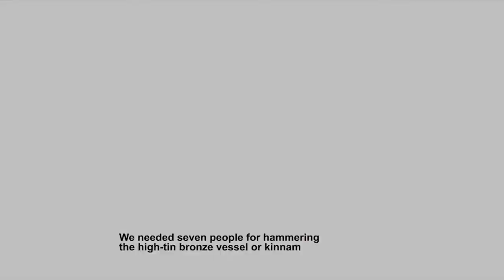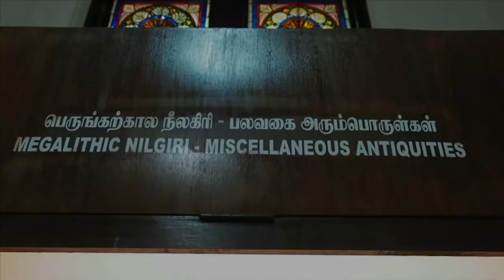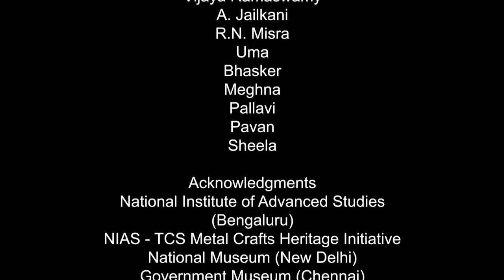Wrought Bell metal crafts in Malabar and Nilgiri finds: by Prof Sharada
Remnant Music, Re-cycled Metal: The wrought bell metal vessel and cymbal makers of the Malabar (duration nearly 50 min)
The Kammalar, or bronze workers, were part of a once powerful five-fold kinship of artisans in southern India mentioned in medieval Chola Tamil inscriptions.  Surviving communities in Palakkad district of Kerala made óttupatram’ or resonant vessels of ‘bell metal’, by hot forging and quenching high-tin beta (23% tin) bronze.  The archaeometallurgical parallels with remarkable finely forged high tin beta bronze vessels analysed from megalithic/Iron Age contexts such as from Adichanallur, Kodumanal and Nilgiris of the early to late first millennium BCE suggest that this was a hoary tradition.
Such vessels were prized by the pastoral indigenous Toda community of the Nilgiris.  Barely a few Kammalar still practice this ancient metal craft, making ilatalam or musical cymbals, which are performed during temple rituals with caparisoned elephants carrying processional icons.